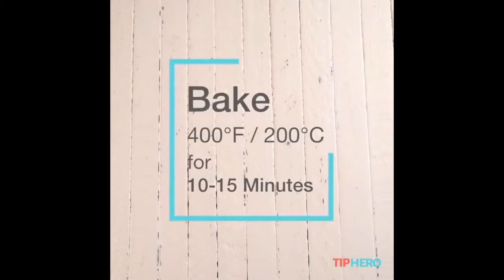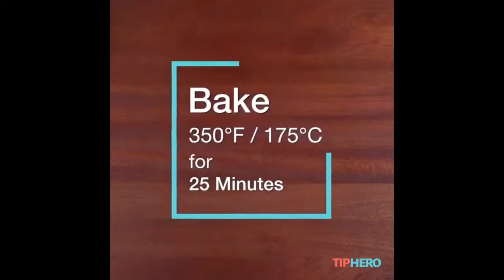Top 14 Tasty Recipes Video | Best Foods And Cakes From TipHero Facebook Page #239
This video have top 15 tasty recpies that I try collection for all of you and i hope all recipes you want to try :)
2-Ingredient Pizza Dough             full recipe:
Slow Cooker French Onion Soup        full recipe:

Google+
Affimity :